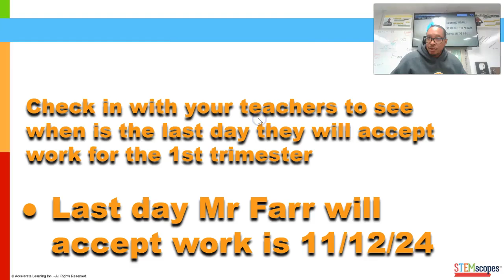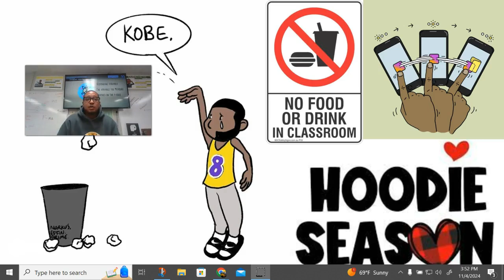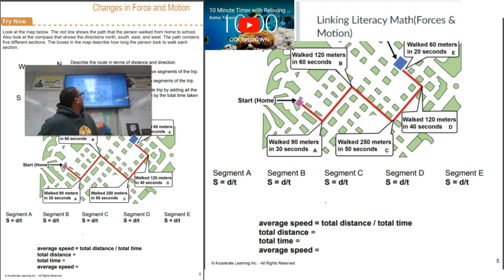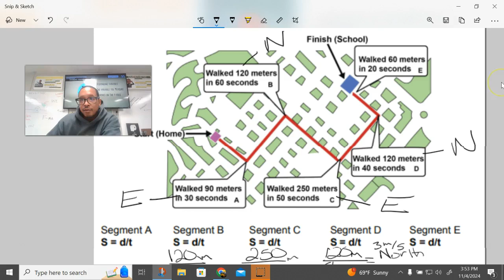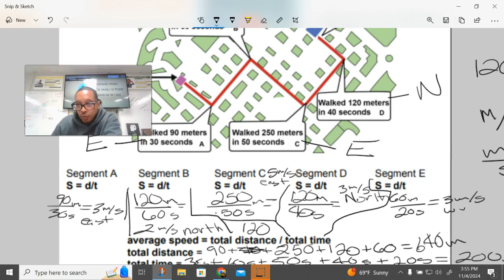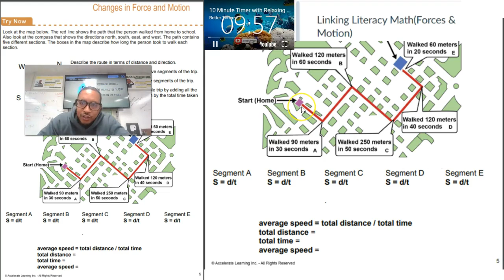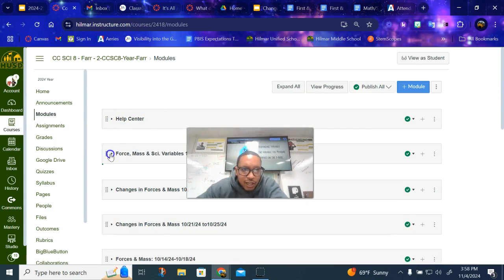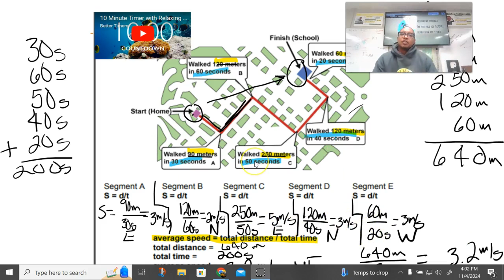Lesson Monday 11/4/24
Click CC(closed captions) for subtitles in spanish. - Haga clic en CC (subtítulos) en la parte inferior para ver subtítulos en español.

You Only Need To Watch This If:
1. You missed the class the today for any reason.
2. You need clarification on something in the class
3. You had a bad connection of some sort during today's class time
4. Because it is so much fun watching and listening to Mr Farr teach